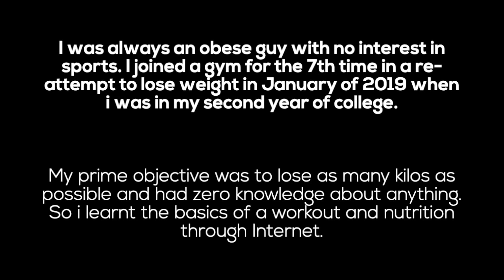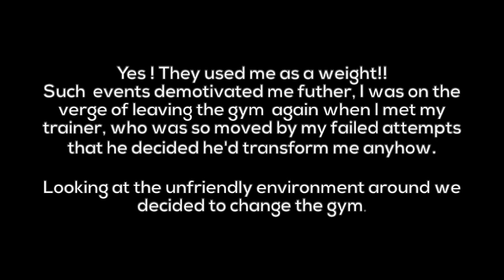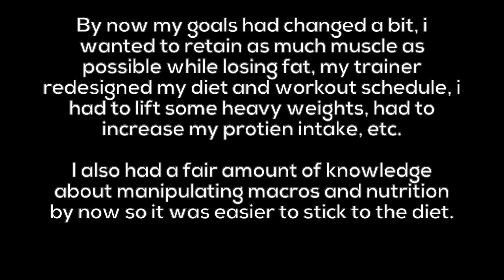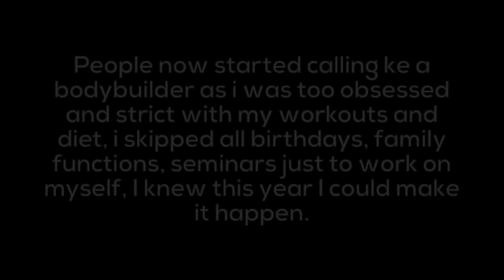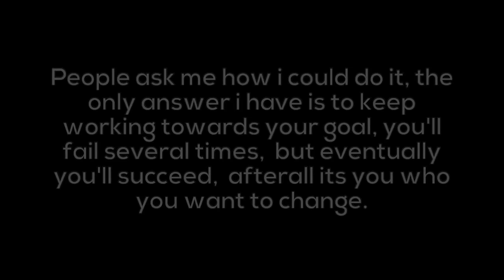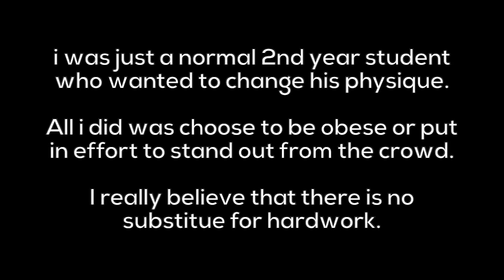My Extreme Transformation Journey | 110KG TO 78KG Epic Transformation | IG - Butterfriesinmystomach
This is my Fitness journey from the day I stepped foot into the gym till now. Hope you guys enjoyed this video.